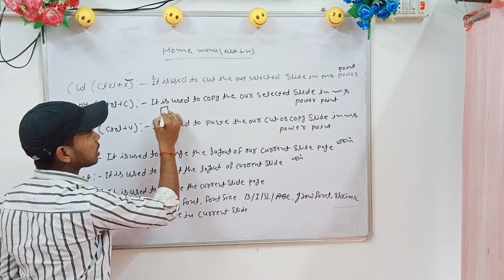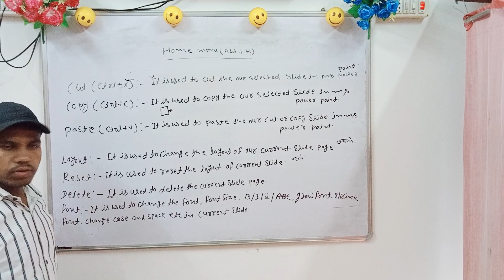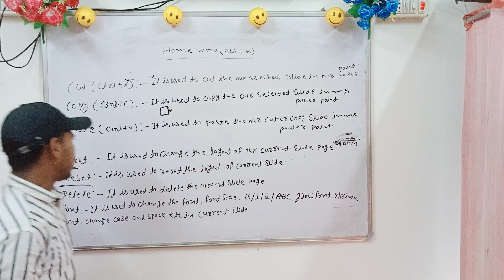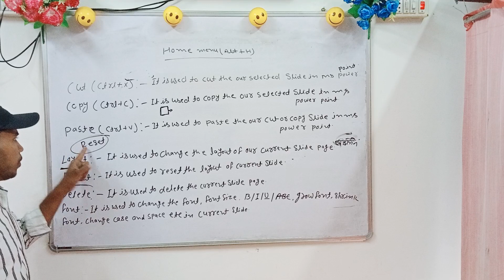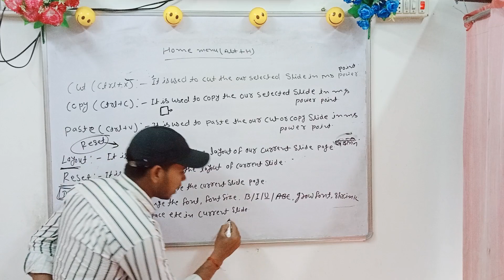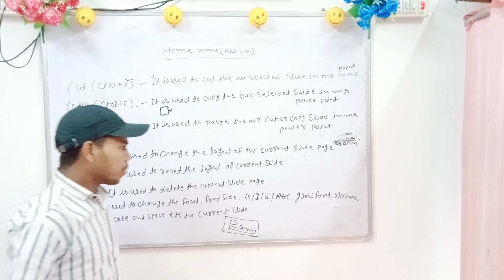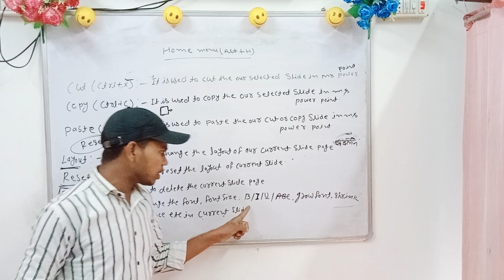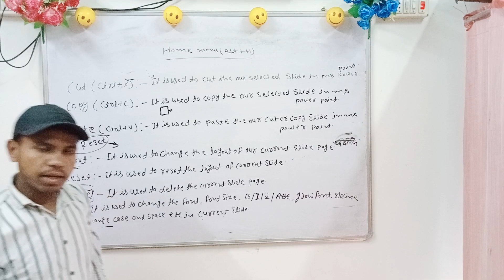powerpoint ka home menu video 3